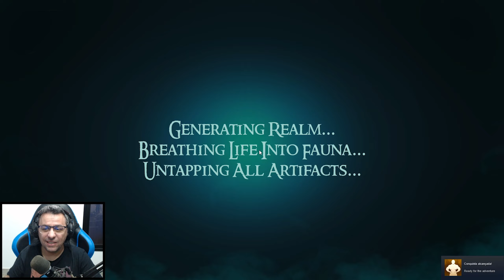Mago das Cartas! | Cardaclysm Shards of the Four | Começando o Game | Teste OBS Stúdio #3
Cardaclysma é um game muito interessante de cartas colecionáveis gerado processualmente, ele mistura elementos de RPG e action.

O jogo é bem interessante, nâo trás mecânicas novas, mas ele é bem divertido, eu acredito que embora não pareça, ele ainda está em desenvolvimento.

De qualquer maneira eu gostei muito do game, achei interessante e divertido, espero que o vídeo o ajude a decidir se você vai querer comprar ou não o game.

Ando com problemas de gravação no OBS, começo a gravar e em momentos não definidos a tela congela apenas na gravação, por 1 segundo ou menos.

Neste vídeo parece que isso aconteceu aos: 4:10 / 26:15

Isso anda me irritando e me tirando o Sono.

Por estes motivos que o canal não anda tendo vídeos variados, a idéia deste vídeos é tentar ir mudando as configurações do OBS afim de tentar resolver os problemas.

Embora este vídeo esteja bom para você que esteja vendo, ele teve alguns travamentos que eu cortei na edição!

Eu vou começar a fazer testes e publicar vídeos de gameplays variadas, afim de tentar descobrir como resolver isso!

✔TAG de Criador Epic Games:
❑COJAGAMER

Entenda como o Canal Funciona:
❑CORES DAS THUMBS:
▪Vermelho = Notícias
▪Amarelo = Séries
▪Azul = Conteúdo

✔cojagamer @ gmail . com